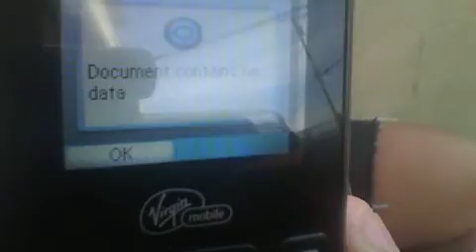Skating around my street with my Bro!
My bro is David (: